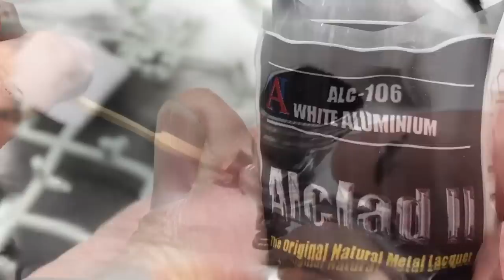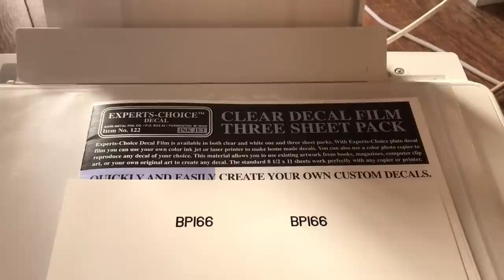I build the new Revell Hawker Hurricane Mk IIb 1/32 in Tropical camouflage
A build  in Tropical camouflage scheme of the new Revell Hawker Hurricane Mk IIb 04968.
Loosely based on Hawker Hurricane MkIIb - aircraft registration J KC BP166 of 238 Sqn serving Africa during WWII.

I opted for a black spinner instead of the Red as on close examination of the aircraft I depicted; it appeared to me that the Hawker Hurricane spinner was actually black. I came to this conclusion after looking through several B&W photos of spinners where we knew the colour was either red or black. Red is a much lighter shade of grey on the original B&W photos. I wasn't alone in this conclusion after showing photos to other people. I stand by this call.
I am new to modelling and have recently picked the bug up after receiving a gift for Christmas 2021. That's right; yep just a year and what a steep learning curve I am on!
So yes I have made lots of mistakes (and I mean lots!) but maybe I've learnt a bit as well.
I thought it would be of interest to post my trials and tribulations, for a few reasons:
Well, for me, it keeps a progress and diary of my efforts;
And for others I hope it will inspire some newbies to give it a go as it is incredibly rewarding.
There are on YouTube a lot of excellent model makers and I think it can seem a bit intimidating to a lot of us;
If nothing else it may make you feel more confident after seeing my efforts after just a year and maybe you can have a laugh or even cry at my efforts.
To get the channel going I will need a bit of support though in the way of likes and subs so would be grateful for that.
00:00 Intro
00:30 Cockpit
05:18 Fuselage
06:40 Undercarriage bay
09:42 Wing assembly
11:01 238 Sqd & Tropical Nose
13:14 Spray Booth
17:52 Decals
21:07 Weathering
23:12 Final Reveal